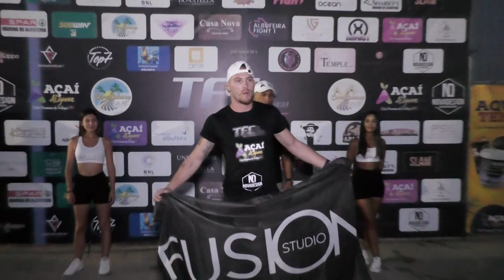Confiram como foi a pesagem da segunda edicão do TFC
Encarada da segunda edicão do TFC, eletrizante!